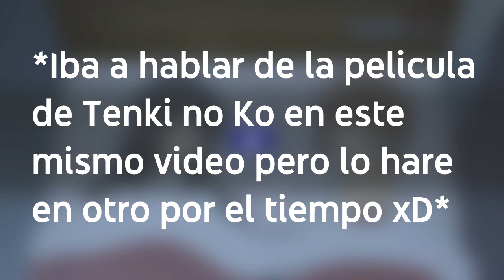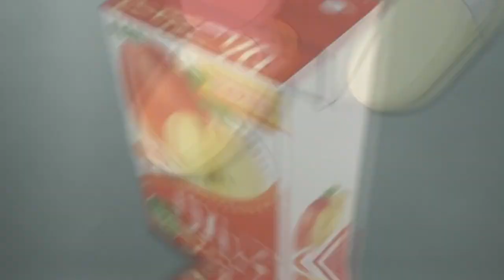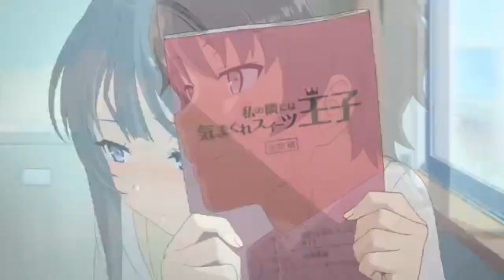Seishun Buta Yarou wa Yumemiru Shoujo no Yume wo Minai Reseña y Explicación Pelicula Completa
Luego de unas semanas aqui les traigo el analisis, review, reseña, opinion o como que quieran llamar de una de las peliculas mas esperadas de 2019, Seishun Buta Yarou wa Yumemiru Shoujo no Yume wo Minai.
El video contiene spoilers y tambien hablare sobre la relacion de Mai y Sakuta y mas aspectos de lo que fue esta gran pelicula!

Por aqui me puedes mandar ideas de videos por privado (◕‿◕)

Estoy mas activo aqui que por twitter y es mas facil la comunicacion! (En mi opinion xd)